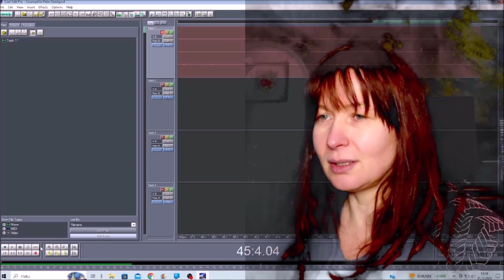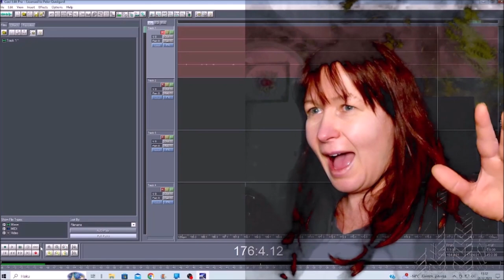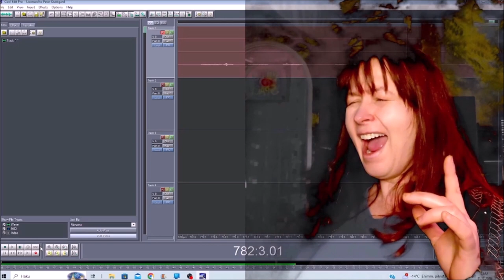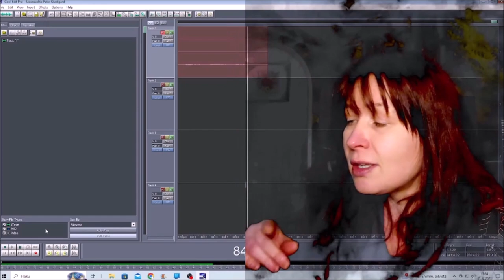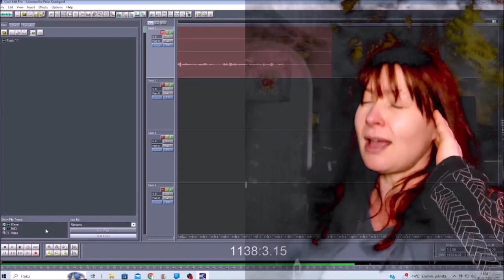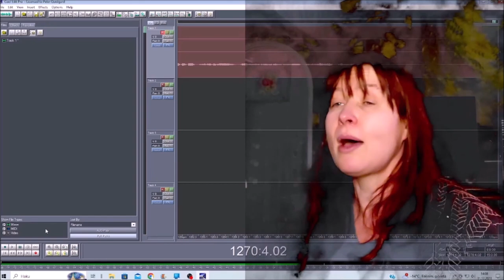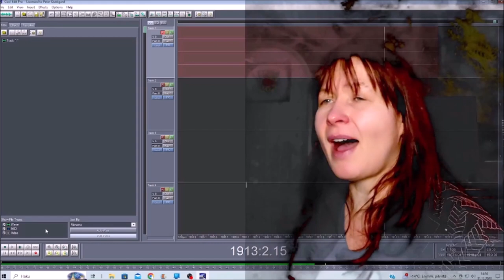31122023voice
Nothing important, the idea was better in my head